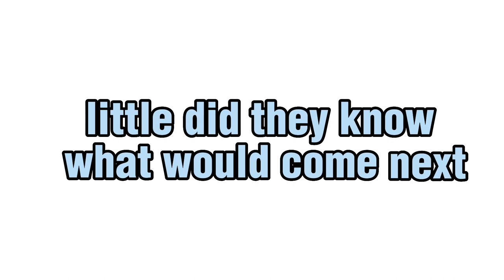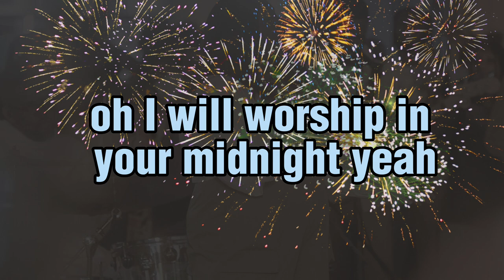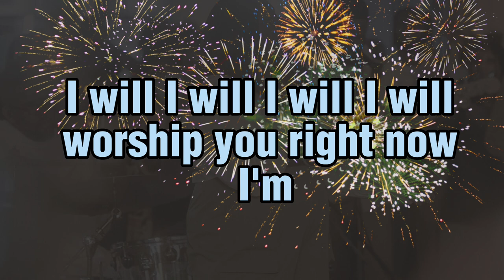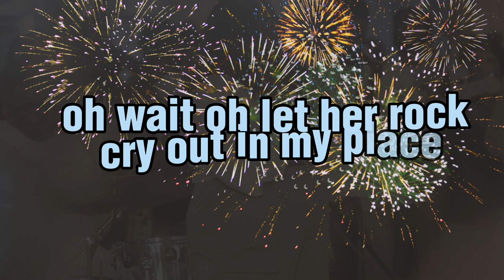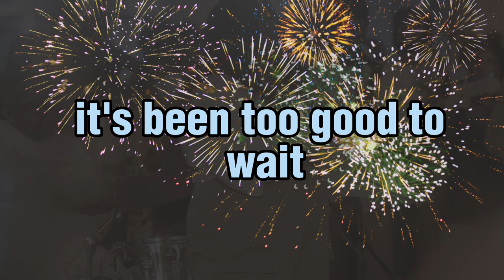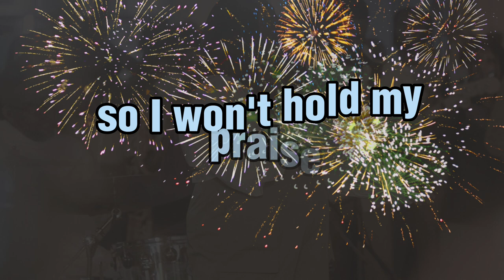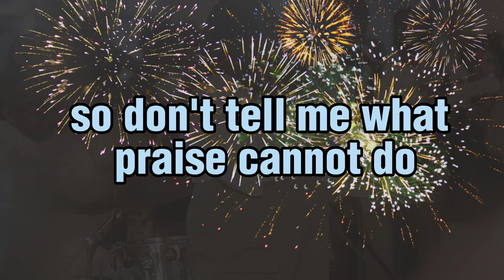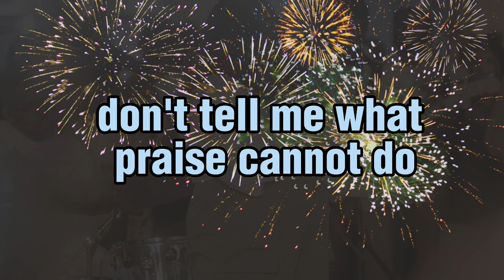Paul & Silas(At Midnight)~Naomi Raine w. Chandler Moore(video LYRICS)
We do not have copyright to this song

Video credit: Naomi raine